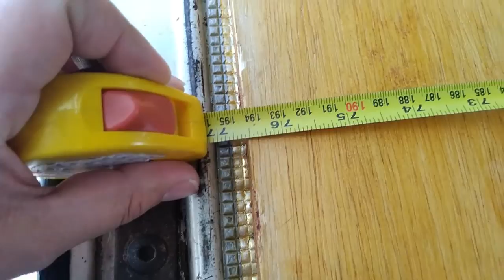Banco cama para Kombi home com todas as medidas/Construindo Kombihome/kombihome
Banco cama para Kombi home com todas as medidas/Construindo kombi Motorhome artesanal

    Esse é o Canal da Família pé vermelho na estrada,  nós compramos uma kombi e estamos construindo um motor home artesanal para viajar com nossa família e aproveitar oque a vida tem de melhor.

  Gravamos este vídeo para tirar dúvidas sobre as medidas e estrutura do nosso banco cama. Fizemos um banco cama grande para kombi e bem diferente, um banco cama nunca visto